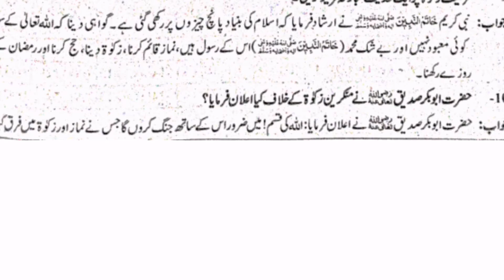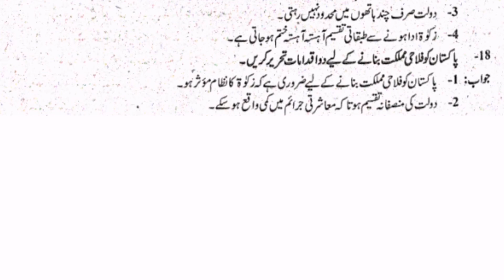10th Class New Book Islamiat 2022|Class 10 Islamiat|Chapter 1 Zakat Extra & Important Short Question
10th Class New Book Islamiat 2022||Class 10 Islamiat||Chapter 1 Zakat Extra & Important Short Questions